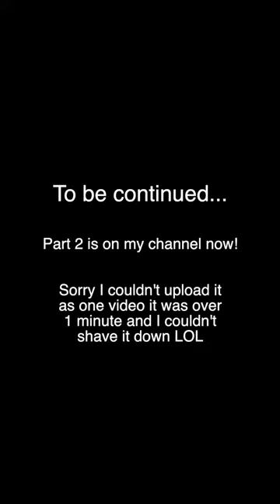The Last 3 Brain Cells | PART 1